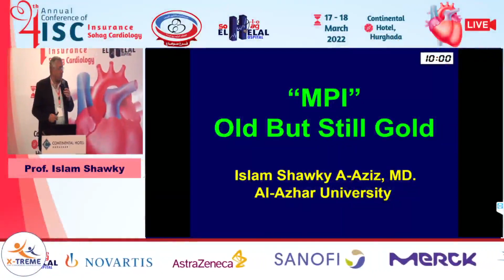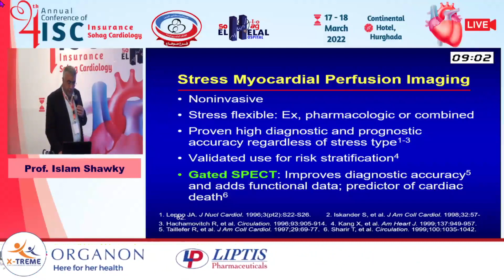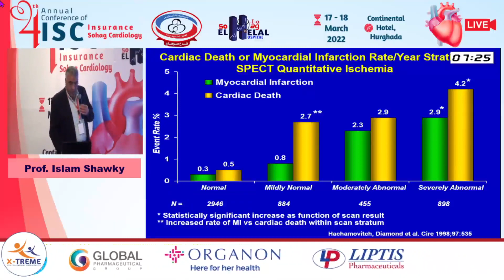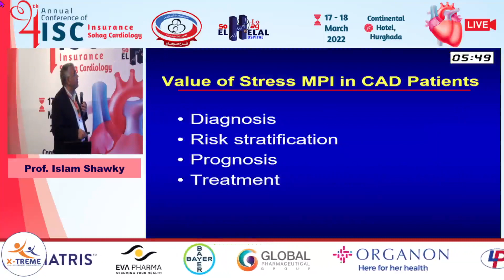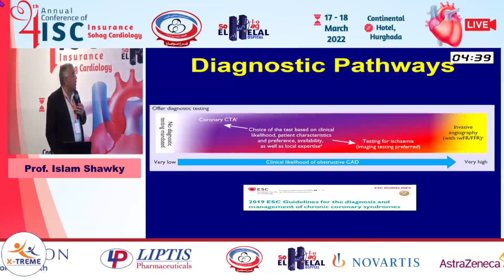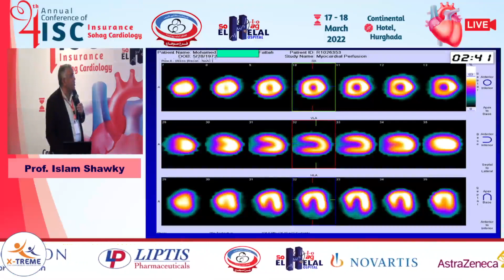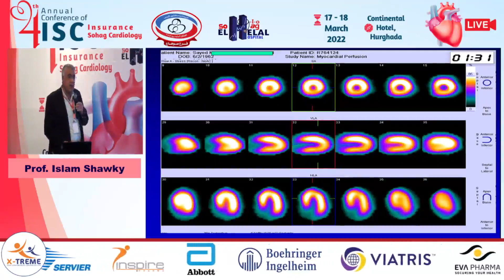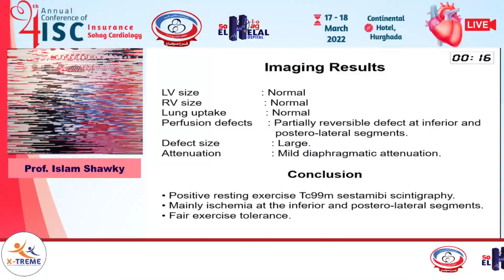Prof. Islam Shawky- MPI, old but still gold